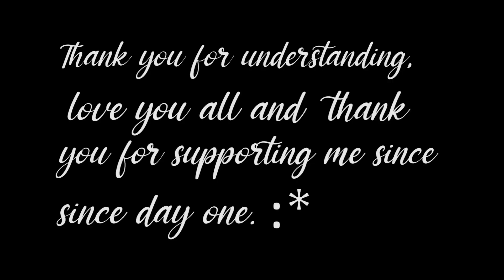VLOGMAS DAY 6 & 7: HOME SERVICE SALON + NOTHING MUCH TO DO | Kc Bono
Hi guys, it's Kc! I hope it's not too late for VLOGMAS 6 & 7. So here's a new video on my YouTube Channel. Hope you'll enjoy watching this video. ;)

WATCH IT IN HD select 1080p for a better quality.

Credits to:
Intro and Outro - Hey it's Criz

Love lots,
Kc Bono